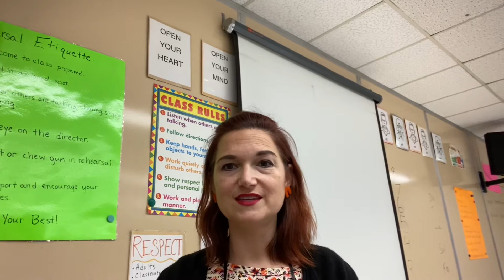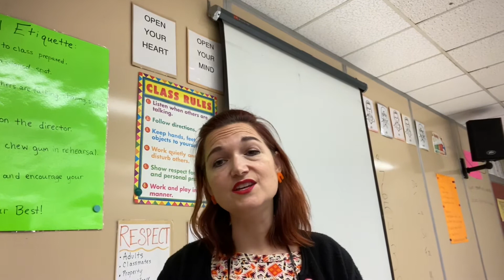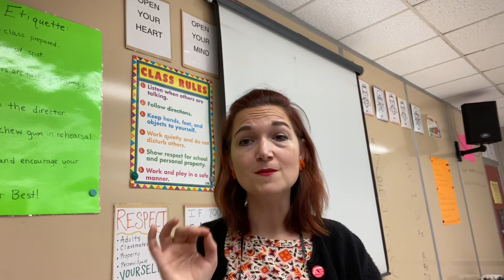Alto Winter Song Recording Video